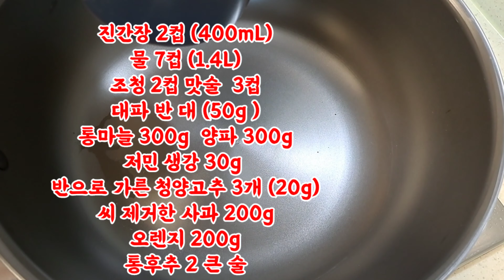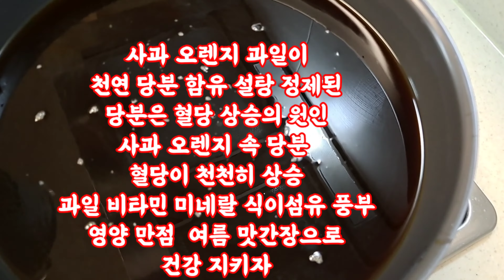맛간장 만드는 법 맛간장 여름 만능장 요리가 쉬워진다 알토란 김하진 요리사님 황금레시피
고기 생선 채소
조림할 때 물 추가 없이 맛간장만 넣으면 👌
 건강한 여름 보내세요
감사합니다